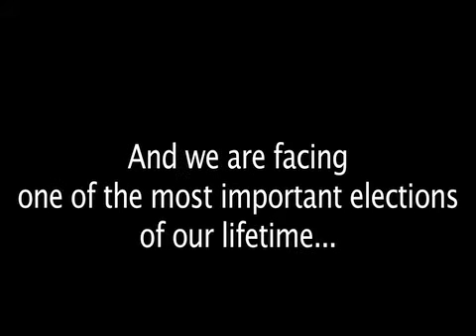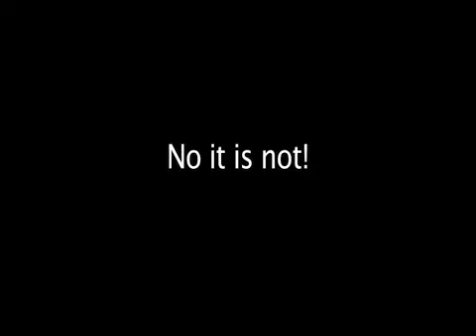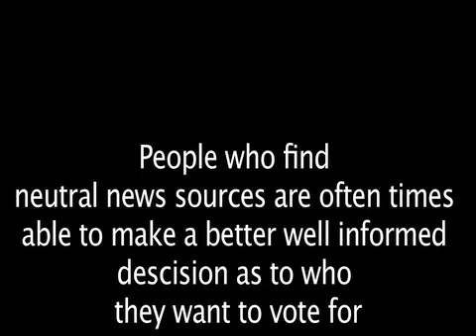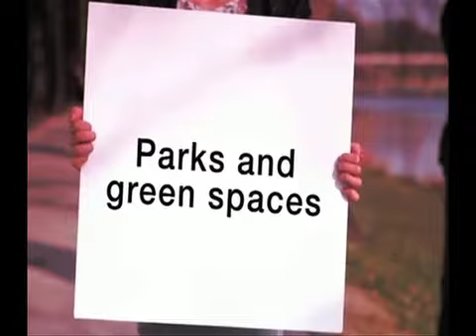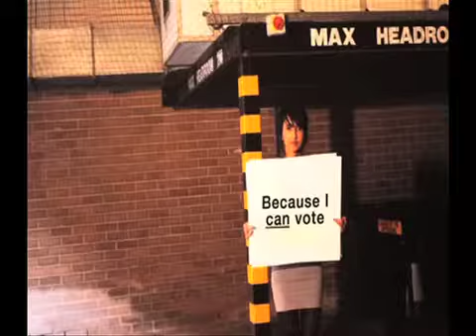Anna Kankanala streaming